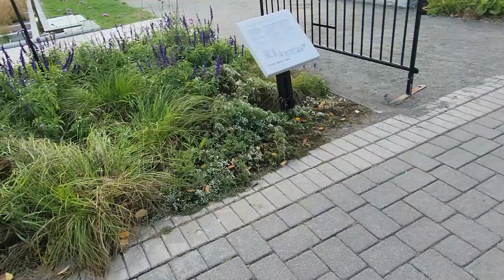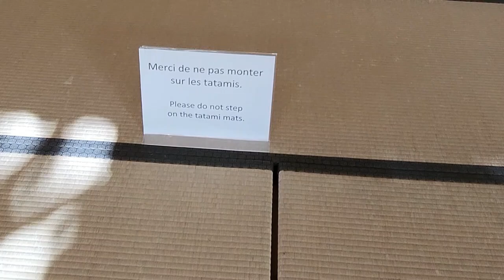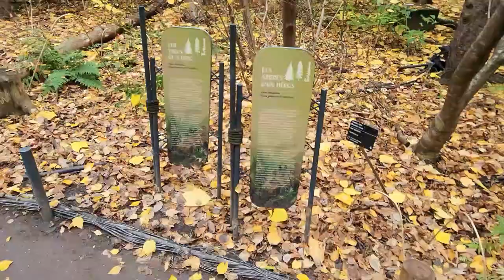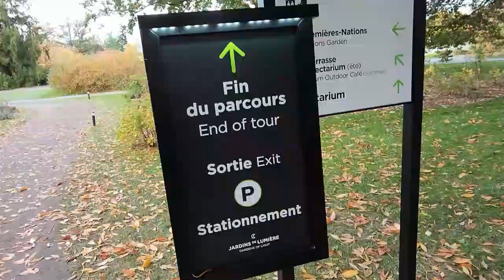🍂🍂Jardin Botanique de Montréal,Québec,Canada2024🍂من أجمل حدائق كندا🍂Partie2🍂Jardin Botanical Garden🍂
السلام عليكم و مرحبا بكم في فيديو جديد على القناة الذي شاركت معكم فيه  🍂Jardin Botanique de Montréal,Québec,Canada2024🍂من أجمل حدائق كندا🍂Partie2🍂Jardin Botanical Garden🍂